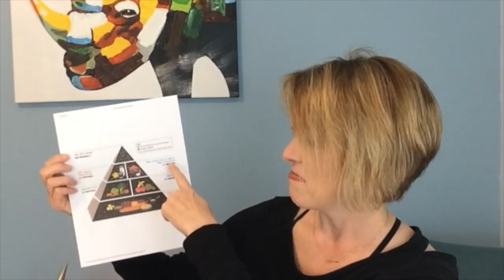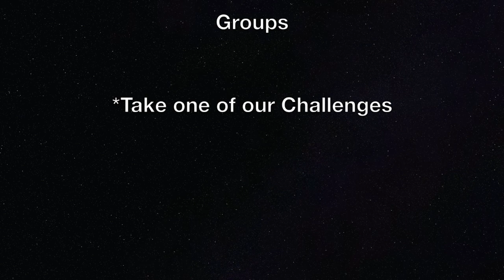KETO-Curious: Keto Diet and SAD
to access even more resources that we have set up to help you find your best life! Are you ready for a LASTING change? Overwhelmed by different options? Curious about a keto or low-carb lifestyle? Confused by mixed messages about what types of food are healthy? Tired of fad diets or products that overpromise and underdeliver? DONE with yo-yo dieting? Wanting a sustainable and enjoyable healthy lifestyle? Afraid that you don't have the time, money, and energy for extensive and expensive meal prepping and gym memberships? Exhausted, overweight, or just downright discouraged? Sick and tired of being sick and tired?

The KETO-SIStas understand, and we can help. THIS IS THE PLACE FOR YOU TO BEGIN YOUR PATH TO BETTER!  We take the guesswork out of it and can set you on your journey toward BETTER.  No complicated meal prep, products, or strenuous workouts required!  Note:  this is a SUPPORTIVE and INFORMATIVE environment, and intolerance or rudeness will not be permitted.

Fine Print: Nothing on this Channel, in our Facebook groups and pages, or in any of our content in any forum or format should be construed as medical, nutritional, financial, legal, supplementation, or health advice or claims.  Any information provided therein is for illustrative/opinion purposes only based on our experience in exploring different resources and strategies for our own life, and no results presented or suggested should be considered guaranteed or even typical.  Participants agree to consult their medical professional before starting any diet, exercise, fasting, nutrition, supplementation, or health/lifestyle regimen. Participation is at one's own risk, and participants agree to hold us, the Admins/Moderators, and other participants harmless for anything arising out of this group.  Rebecca and Bridgette are Independent Promoters with Prüvit and respect the businesses built by other Promoters. Any other Promoters not on their BETTER TOGETHER team (as well as any customers of any Promoters not on that team) are respectfully requested to leave our "world."  Moreover, nothing therein should be taken as any claim or guarantee of income, bonuses, or free product. Results of promoting or sharing the ketone conversation depend upon individual effort. Participants further acknowledge that the content presented (including any compilation of information and the membership roster itself) may constitute a significant asset of the admins and should be protected as such. Participants agree to properly attribute any information posted (such as recipes/articles) and to respect copyright and other intellectual property laws.  Purchase of any recommended products or services is at participants' own discretion. Results discussed may not be typical and are not guaranteed. to access even more resources that we have set up to help you find your best life! We make no medical or income claims relating to or arising from Pruvit, KETO-SIStas, or Real Life Keto.